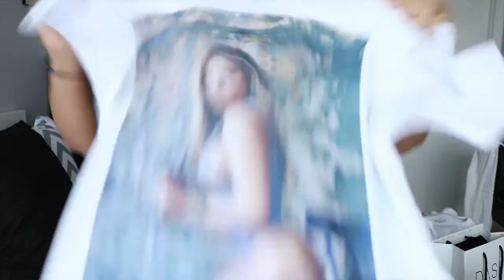22ND BIRTHDAY PRESENT HAUL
My 22nd birthday was this week, and I received some pretty awesome gifts that I wanted to share with you guys in this birthday present haul! Hope you guys enjoy this!